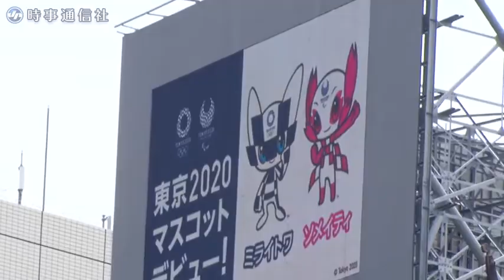ミライトワとソメイティが水上パレード